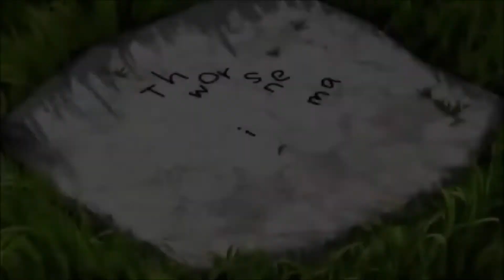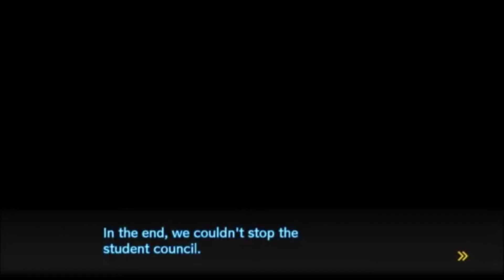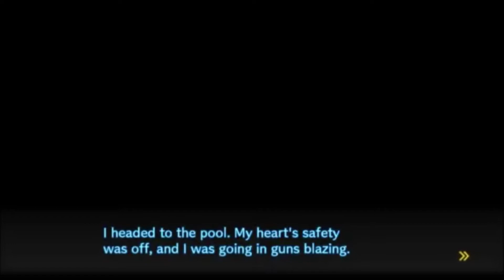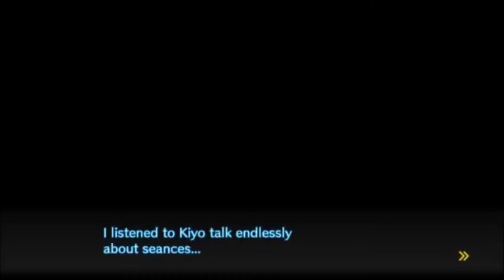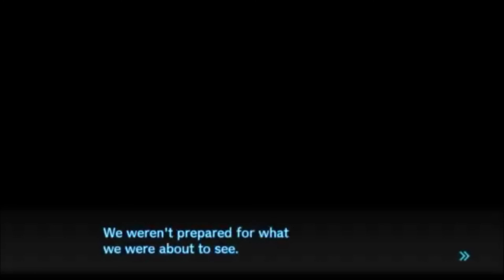ANGIE ACTING LIKE A VILLAIN | Danganronpa V3 Killing Harmony Part 15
Angie acting kinda sus takiny matters into her own hands

The awesome spooky song in the intro is Offener by Amal Raj. check out the full song